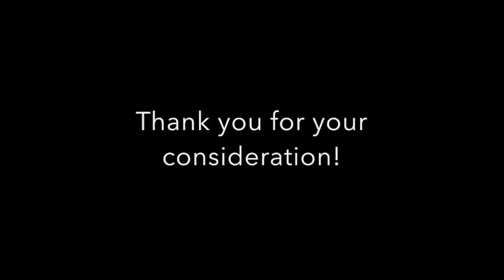Mamma Mia Reel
A 1 minute teaser of my work as Rosie in Pacific Repertory Theatre's production of Mamma Mia which runs through December 23rd in Carmel, California.